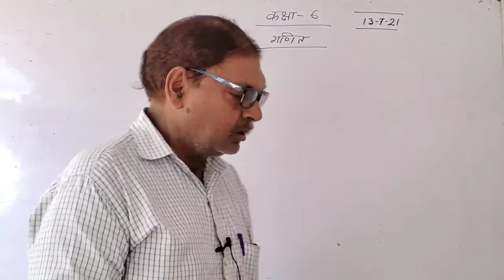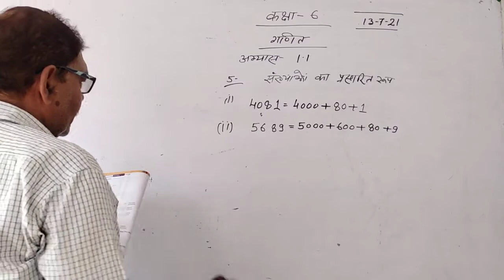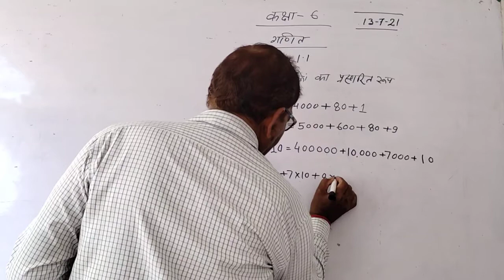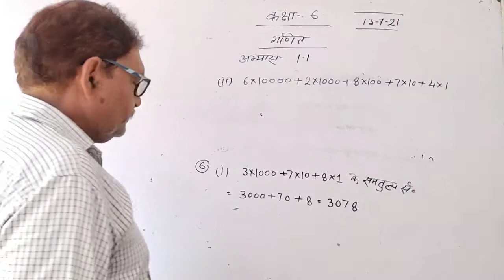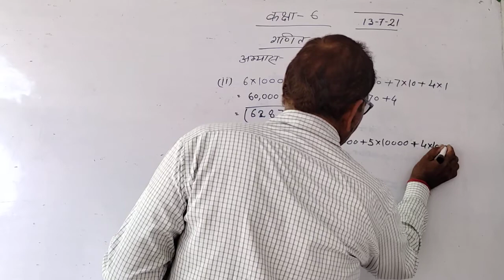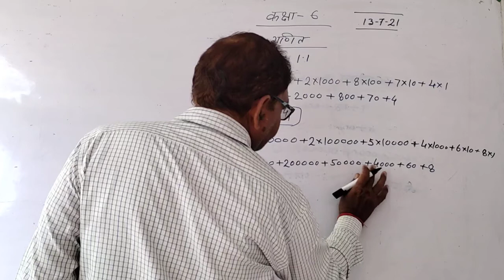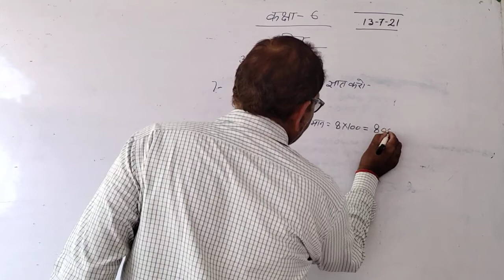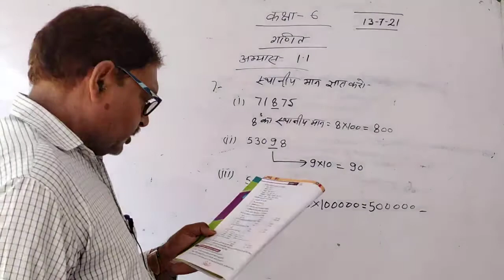Math class 6th by Jatashankar Sir 12/7/21